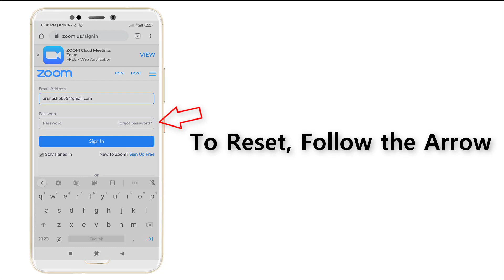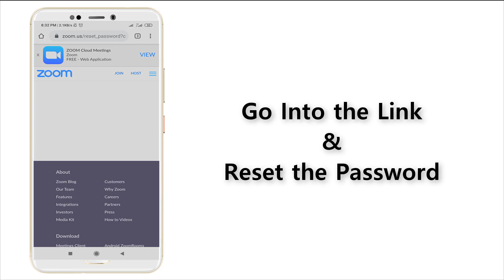How To Reset Zoom Password || Reset Password Zoom Meeting App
Thank You Everyone So Much For Watch My Video On " How To Reset Zoom Password || Reset Password Zoom Meeting App ". I Hope This Was Useful And You Learned Something Interesting.

Hope " How To Reset Zoom Password || Reset Password Zoom Meeting App " useful content.